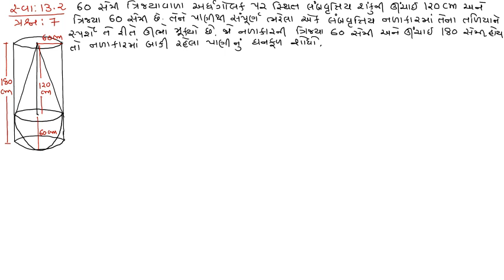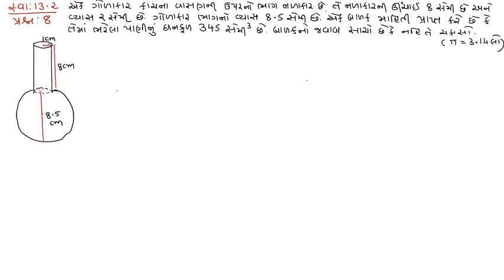ધોરણ 10 ગણિત પ્રકરણ 13 પૃષ્ઠફળ અને ઘનફળ ભાગ 4